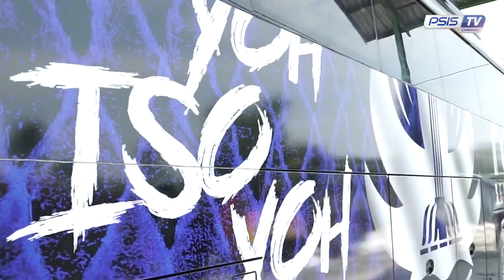BIS BARU PSIS? Ini nih!!!